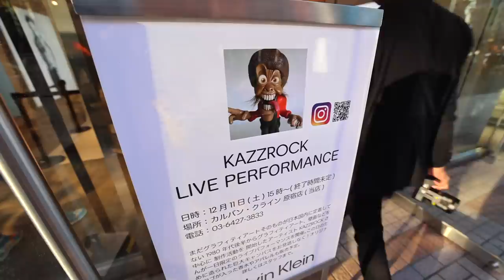Our 1-Yr Old Fell in Love with the Tokyo DJ E.41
We went to Harajuku and Wolfy fell in love with the DJ.

- Bitcoin: 1AUZW1Emio4qtRiBir3EUDey1zi3ssoRsw

Business

- Main Camera
(USA Link)

- Powered Mic
(USA Link)

- Mic
(USA Link)

- Portable TriPod
(USA Link)

- Gimbal
(USA Link)

- Drone (Original)
(USA Link)